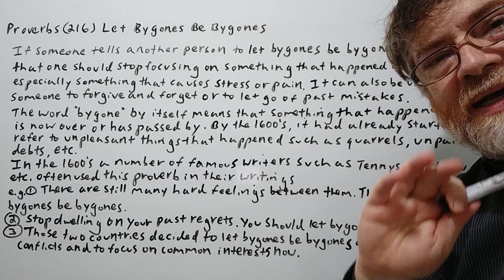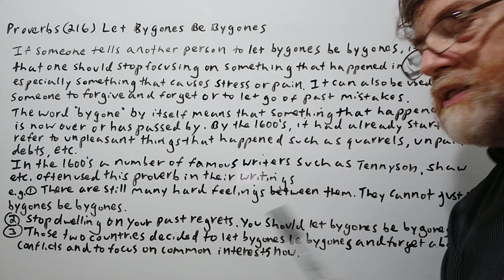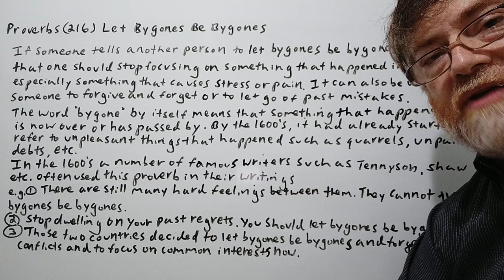English Tutor Nick P Proverbs (216) Let Bygones Be Bygones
In this video, we will  cover the meaning of this phrase, allude to the origin and give examples of its use.